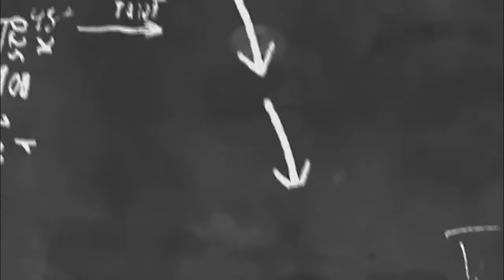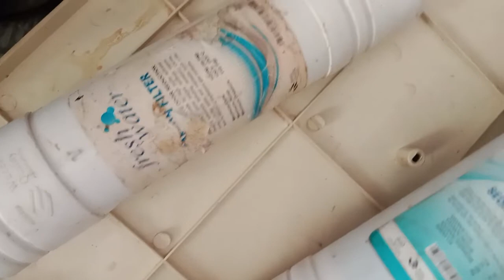how to repair aro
A process of osmosis through semipermeable membranes was first observed in 1748 by Jean-Antoine Nollet. For the following 200 years, osmosis was only a phenomenon observed in the laboratory. In 1950, the University of California at Los Angeles first investigated desalination of seawater using semipermeable membranes. Researchers from both University of California at Los Angeles and the University of Florida successfully produced fresh water from seawater in the mid-1950s, but the flux was too low to be commercially viable[4] until the discovery at University of California at Los Angeles by Sidney Loeb and Srinivasa Sourirajan[5] at the National Research Council of Canada, Ottawa, of techniques for making asymmetric membranes characterized by an effectively thin "skin" layer supported atop a highly porous and much thicker substrate region of the membrane. John Cadotte, of Filmtec corporation, discovered that membranes with particularly high flux and low salt passage could be made by interfacial polymerization of m-phenylene diamine and trimesoyl chloride. Cadotte's patent on this process[6] was the subject of litigation and has since expired. Almost all commercial reverse-osmosis membrane is now made by this method. By 2019, there were approximately 16,000 desalination plants operating around the world, producing around 95 million cubic metres per day (25 billion US gallons per day) of desalinated water for human use. Around half of this capacity was in the Middle East and North Africa region.[7]